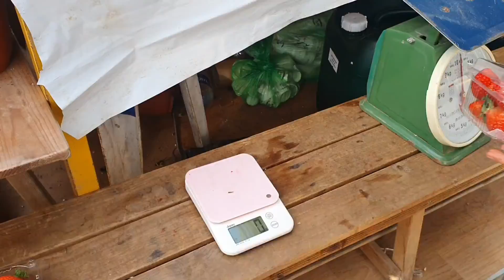딸기체험 🍓 왔어요!